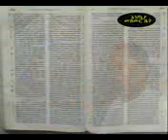Orthodox Tewahedo Dn Negusu Alemu Begol Begol Ethiopian Christmas Hymn